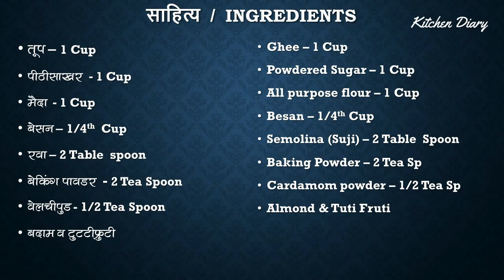Nankhatai /nankhatai cookies / nankhatai recipe/nankhatai homemade/Indian Cookies/ by Kitchen Diary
nankatai by kitchen diary
Kitchen Diary
nankhatai cookies
Nankhatai / nankhatai cookies / nankhatai cookies recipe/ nankhatai homemade by Kitchen Diary
Ingredients List
• Besan – 1/4th Cup
• Semolina (Suji) – 2 Table  Spoon
• Baking Powder – 2 Tea Sp
• Cardamom powder – 1/2 Tea Sp
• Almond & Tuti Fruti

Music
Song Name : Upbeat Party Scott Holmes

Kitchen Diary